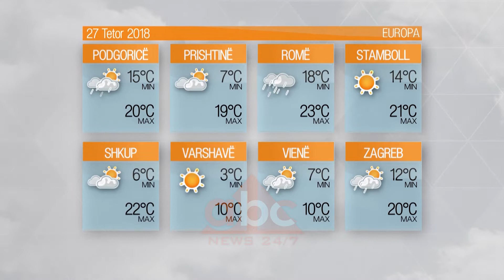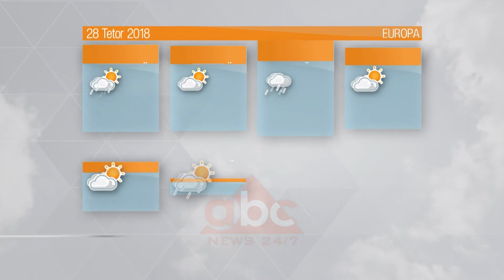Moti – E shtune, 27 tetor 2018 | ABC News Lajme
Sipas MeteoAlb: Gjatë paradites, kthjellime dhe vranësira të shpeshta do të jenë dominante deri në mesditë kur vranësirat janë fuqizuar duke sjellë shira të përkohshëm në veri dhe zonat veriperendimore. Pjesa e dytë e ditës, vijon me kthjellime dhe vranësira të shpeshta në qender, por vranësira dhe shira të përkohëshëm do të ketë ekstremi Verior dhe Jugor./abcnews.al